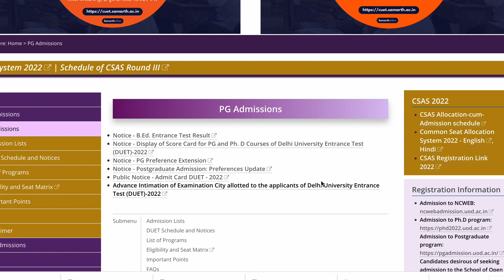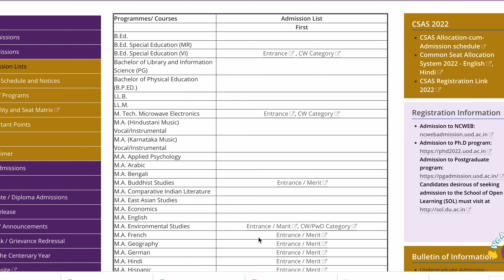DUET PG 2022 : First Admission List Released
Preparing for MA Political Science | International relations/ PISM/ History/ Geography/ Sociology/ Economics: Register